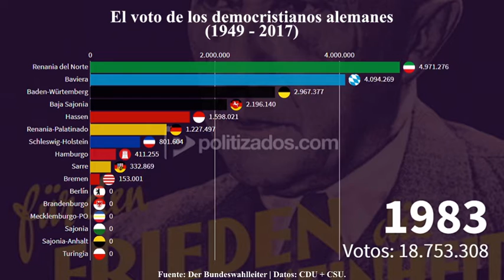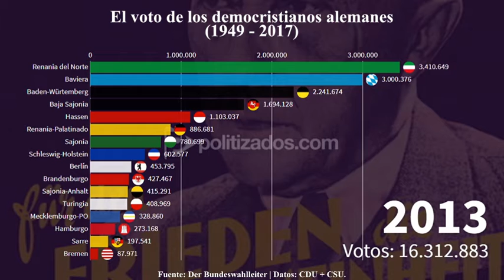Alemania: voto democristiano 19491-2017 | Politizados.com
Fuente: Der Bundeswahlleiter
Datos: CDU + CSU